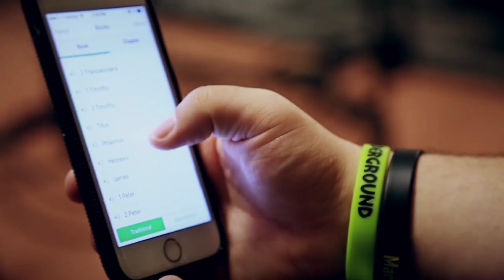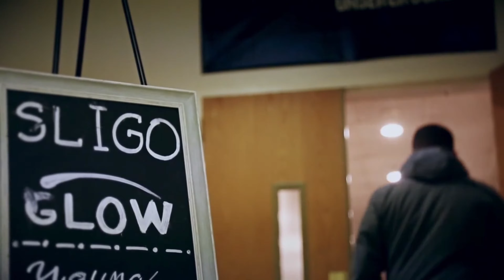My Story: Alex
My Story: Alex - "I could've ended up doing a bunch of other things but God had a plan for me, even when I didn't have a plan for myself and I'm so thankful God chose me, someone who I wouldn't have chosen for myself..." Watch the rest of Alex's powerful testimony above.
Video created by: Kristina Penny